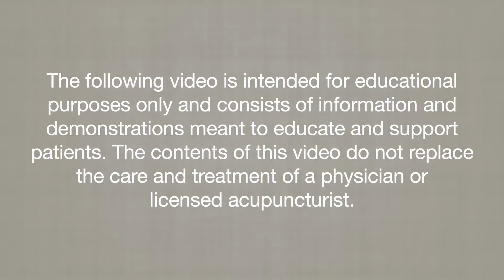Episode 3: Infusing Bone Broth with Chinese Herbs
How to infuse bone broth with Chinese herbs. Be sure to check out the blog post on our website for additional information and recipes.